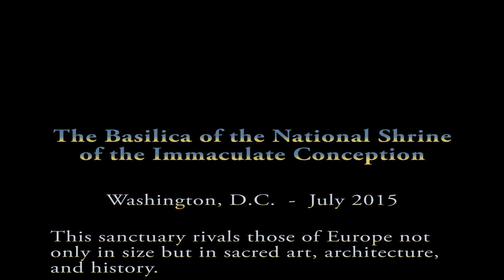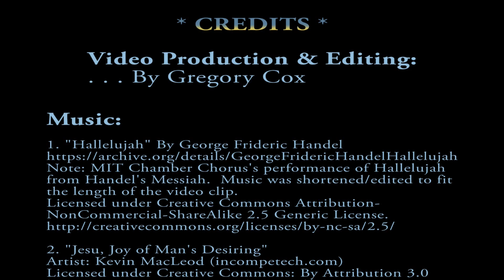Aerial views Basilica of the National Shrine USA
You need not be Catholic to appreciate the beauty and history of this sanctuary that rivals those of Europe not only in size but in sacred art, architecture, and history.  The Architecture is modernized Byzantine (of 8th Century) with more than 100 individual sculptures on the exterior.  The shrine is the largest Catholic church in the United States and the tallest habitable building in Washington, D.C. - United States of America.